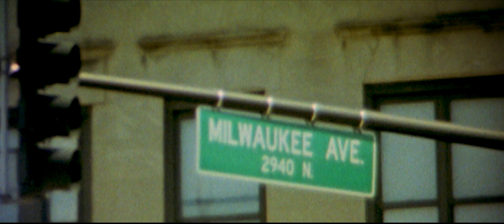Official Documentary Film Trailer for "A Night on Milwaukee Ave." (ENG)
A trailer for the documentary film "A Night On Milwaukee Ave."  A documentary film about the legendary musicians and artists who performed in tiny smoke-filled- venues that lined the famous Milwaukee Ave. strip on Chicago's northwest side during the later part of the Cold War.  A film by award winning filmmakers Adrian Prawica & Rafał Muskała